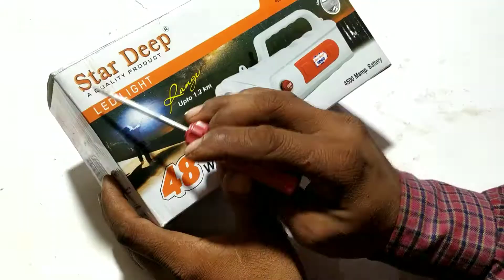सबसे लम्बा फोकस स्टारदीप की नैनो टार्च 👌 sabse Lamba focus star Deep ki naino torch 👈👌🙏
Sabse Lamba focus stardeep ki Naino torch mein

2 Kilometer Dur Tak focus

Kisan torch

Sab torch Amma

sabse Lamba focus

sabse Lambe Fox ki torch

# Naino torch

# 2 Kilometer Tak focus

best torch

किसानों की टॉर्च

किसान टॉर्च

sabse Lambe focus wali torch

and slide Ranger torch

Ranger torch

military torch

10 km range torch price

1000 watt 10 km range torch price

5 km range torch price

5 km range torch price in india

2 km range torch price

high beam torch light india

long range torch for farmers

high power torch